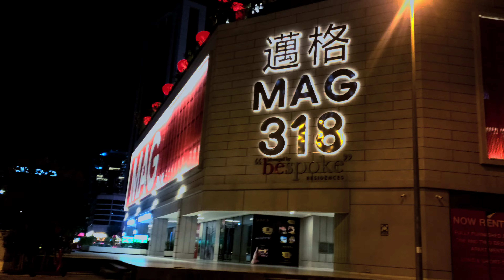Dubai Opera 4K Night Scenes Art Season 2023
Dubai Art Season Night Scenes Capture Tonight Most Attraction Scenes Downtown

• latest 4k Video Downtown Dubai 2023